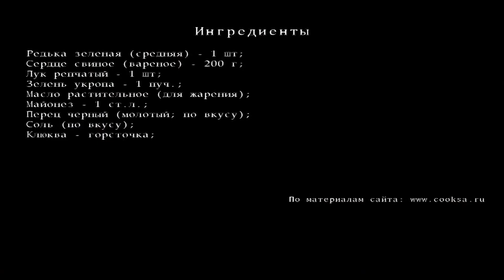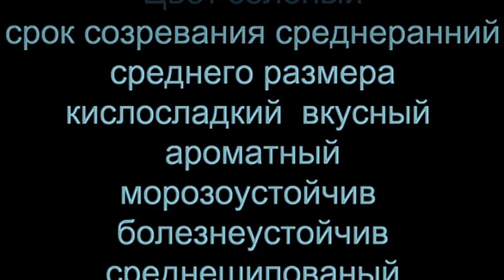Каша из репы.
Раньше стариков кормили кашей из репы,что бы дольше жили-делай вывод! Янтарная кислота продлевает жизнь!